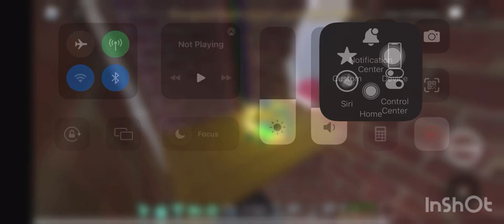Twenty-Ninth Highlight Mission: Bathroom Leak - Flood Escape 2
Twenty-Ninth Highlight Mission: Bathroom Leak